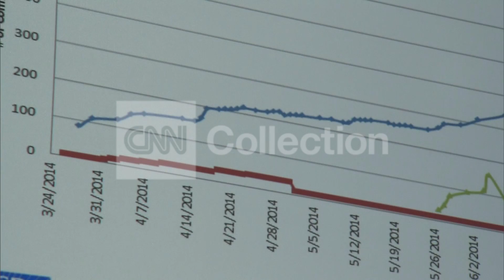CDC STATE OF ALERT RAISED TO LEVEL ONE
EOC more heavily staffed under highest level of alert.